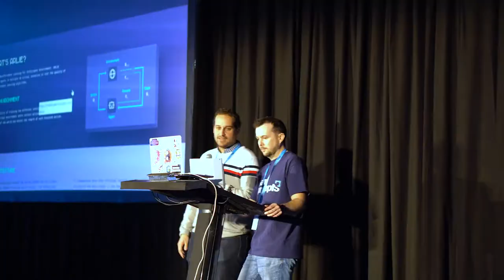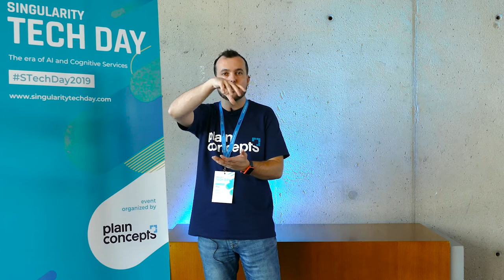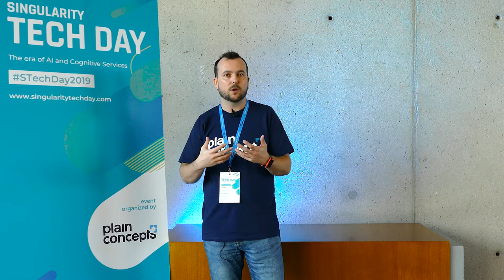Entrevista con Javier Carnero | Singularity Tech Day 2019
Javier Carnero fue uno de los encargados de presentar CHARLIE (Challenging with ARLIE) durante el Singularity Tech Day, una plataforma web para todos aquellos que quieran aprender sobre Reinforcement Learning.